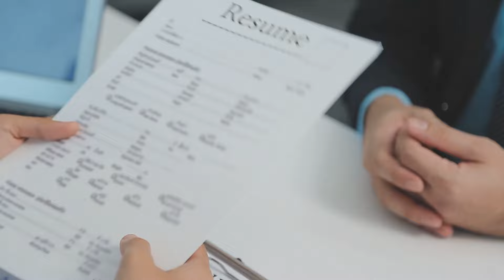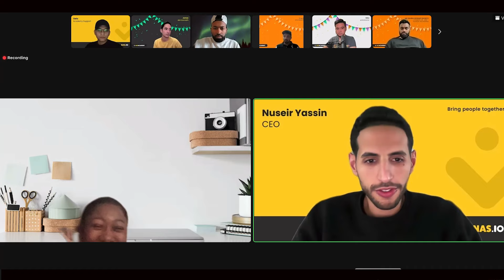10 REALISTIC Ways to Level up your Income in 2024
Are you ready to boost your income in 2024? 🌟 In this video, I’ll share 10 powerful strategies to help you level up your earnings and achieve financial freedom. Whether you're an entrepreneur, freelancer, or looking to maximize your 9-to-5, these tips are designed to fit any lifestyle and career path.

IMPERSONATION NOTICE: Please note that imposters may use similar usernames, or pose as WhizQueen in the comments, emails/video or claim to be associated with WhizQueen. They may contact you directly or request you contact them, kindly disregard and avoid being misled by these unscrupulous individuals act. I will appreciate reporting such imposters too!